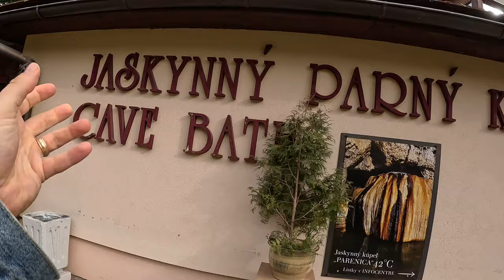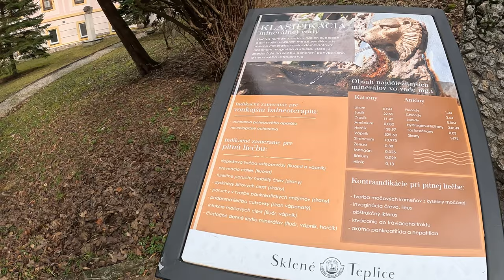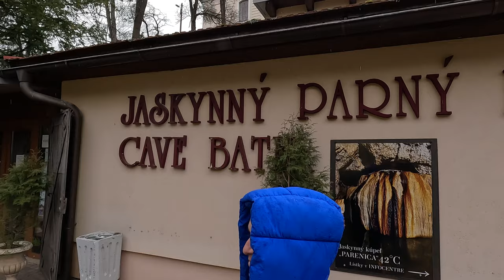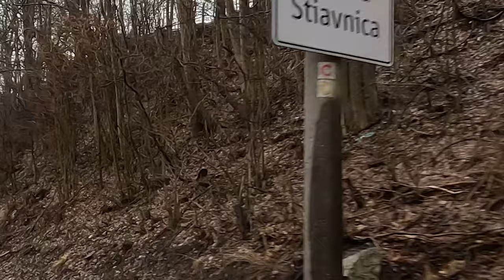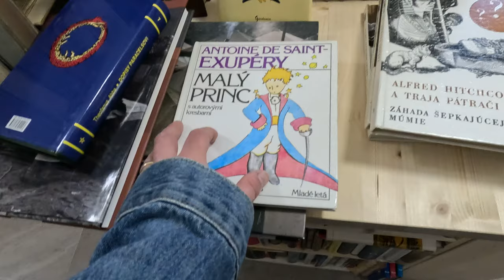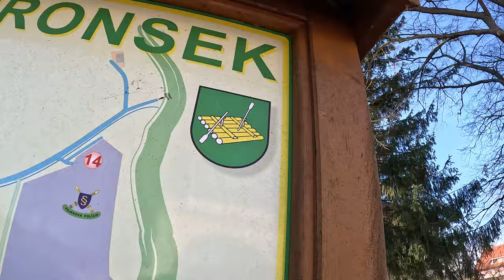Europe’s Hidden Paradise - Slovakia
What a great weekend getaway this was for a 32nd birthday and Valentines combo. Alexa and I both adored the accommodation as well which provided. a great education in self sufficiency and relaxation techniques. 2 km away from civilization, across a forest brook, wood fired everything. Sauna, house, bath tub, it's a gem. And the pitch perfect launching off point towards any number of adventures. UNESCO preserved, medieval gold mining towns, scintillating bath houses from the silver age of spas, and any number of castle, church, forest, ruin. authentic slovak and hungarian cultural bonanza. And my ancestors are from here. One of them apparently went by the name of felvidéki Vilmos and he was a Hungarian bath house historian. (continue below)

I found his old diary in the archives. And he had one section, about 10 pages long, circled, and that's why I love Slovakia. It went on to tell the story of an excursion he took up there. Many years ago. It was at a time when they still called it the Felvidék. And yet, up here in the north, said this Vilmos, there was a definitive Slovak culture. Mixed cities and towns, for sure, different nationalities. And plenty, I mean plenty, of Germans. It was a land of contrasts and mixed cultures, and kings and queens, and rich and poor. It always had been. At least as long as anyone could remember.

There were robbers in the hills more often than not. Especially the dreaded Dotzi Gang. You see, even though Felvidéki Vilmos was indeed a 19th century man. He had traveled, allegedly, I mean this may have all just been in his head you know, through many different eras.

But at the current passage, this, "That's why I love Slovakia," passage ... it seems that he was in the 15th Century queen beatrix and king Mátyás times. And that's when the dreaded Dóczyak ruled the roost from their perch in the Sasovska HRAD aka the Saskő vára.
Do you want to read more?
help support my book and transylvania erdély documentary by becoming a youtube member

to stay at this fantastic airbnb check out this link. A-Frame Cabin in the Forest with Sauna & Hot Tub. really one of the best I've been too